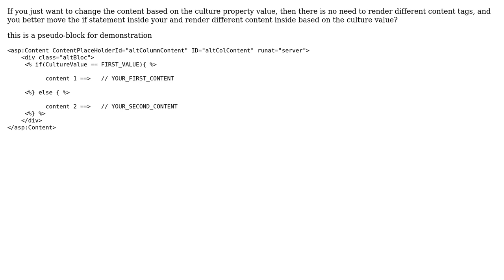render conditional asp:content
With thanks & praise to God, and with thanks to the many people who have made this project possible! | Content (except music & images) licensed under CC BY-SA | Music | Images & others | With thanks to user user1428798 user Mohammed Swillam and the Stack Exchange Network Trademarks are property of their respective owners. You are responsible for your own actions.